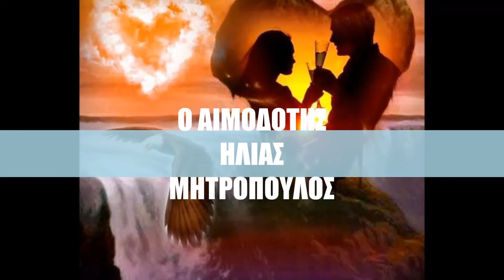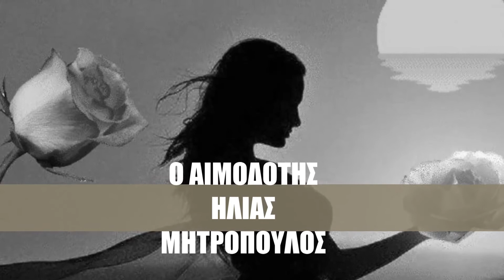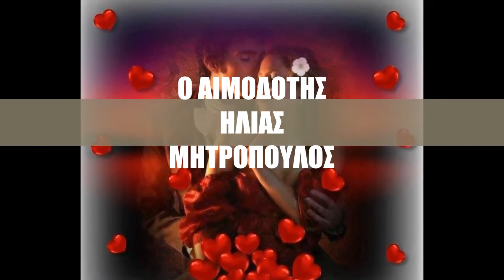ΑΙΜΟΔΟΤΗΣ '''ΗΛΙΑΣ ΜΗΤΡΟΠΟΥΛΟΣ NEW SONG 2014 HD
ΜΟΥΣΙΚΗ -ΣΤΙΧΟΣ
ΠΑΝΟΣ ΓΑΒΑΛΑΣ
ΕΡΜΗΝΕΙΑ ΗΛΙΑΣ ΜΗΤΡΟΠΟΥΛΟΣ
ΕΝΟΡΧΗΣΤΡΩΣΗ-ΧΙΟΝΑΣ ΔΗΜΗΤΡΗΣ